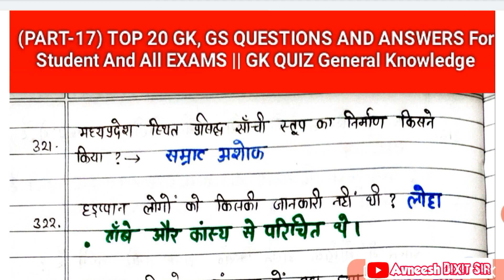(PART-17) TOP 20 GK, GS QUESTIONS AND ANSWERS For Student And All EXAMS || GK QUIZ General Knowledge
UPSSSC PET 2022, Geography Practice set for upsssc pet, pet ki taiyari kaise karen, pet ki preparation kaise karen,  PET Kis Kis exam ke liye jaruri hai, pet syllabus kya hai?, UPSSSC pet syllabus 2022, freshers Kaise taiyari Karen,  best book for UPSSSC PET, best book for upsssc, UPLEKHPAL, SSC exam,  UPSSSC PET date upsssc seat validity, exam date,. PET exam date kab tak aaega, pet Exam kab tak valid Hai, upsssc Pet certificate validity, upsssc exam Date.

competitive_general knowledge 11. GK in Hindi

Maths Important Question for UPSSSC PET, NTPC , RAILWAYS By Avneesh Dixit Sir

Etc

नमस्कार दोस्तों सबसे पहले आप मेरे CHANNEL को लाइक करें और मेरे चैनल पर NAYE HAI तो सब्सक्राइब करें और ज्यादा ज्यादा लोगों को शेयर करें और बैल आइकन दबाना ना भूले और इस प्रकार से बहुत ढेर सारा प्यार देने के लिए दिल की गहराइयों से बहुत-बहुत

धन्यवाद🎯💐✍️